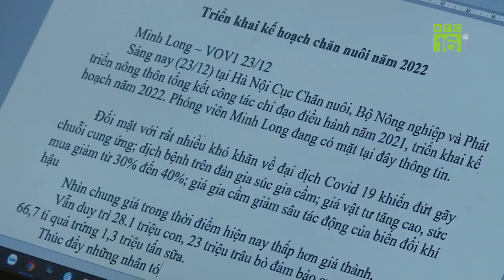Chăn nuôi năm 2021: Người nuôi rơi vào thảm cảnh thua lỗ, kiệt quệ | VTC16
VTC16 | CHĂN NUÔI NĂM 2021: NGƯỜI NUÔI RƠI VÀO THẢM CẢNH THUA LỖ, KIỆT QUỆ
Năm 2021 là 1 năm vô cùng khó khăn của ngành chăn nuôi nước ta. Ảnh hưởng bởi dịch Covid-19 khiến thị trường đứt gẫy, cung vượt cầu, giá giảm sâu, dịch bệnh liên tiếp trên các đàn vật nuôi; giá nguyên liệu vật tư  đầu vào tăng cao, đặc biệt là giá thức ăn chăn nuôi đã khiến toàn ngành rơi vào khủng hoàng chưa từng có. Suốt 1 năm qua, người chăn nuôi liên tục rơi vào thảm cảnh thua lỗ, kiệt quệ và không đủ khả năng tái sản xuất.